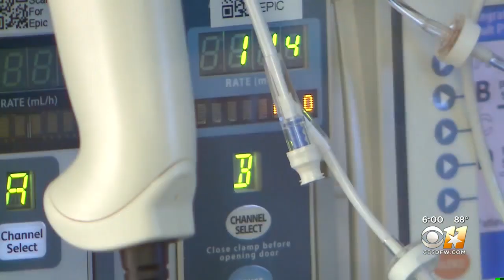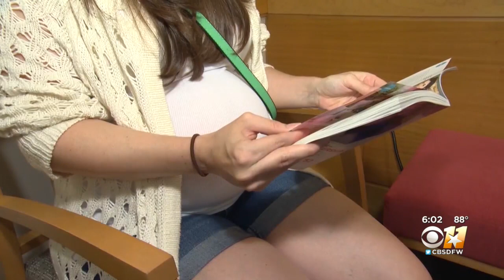COVID-19 Could Have Reproductive Consequences For Women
Robbie Owens reports.